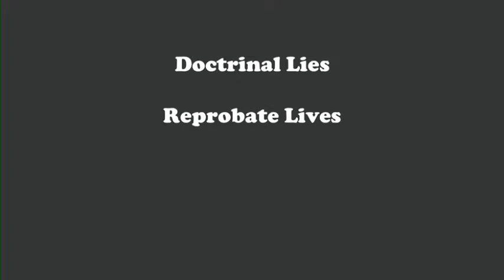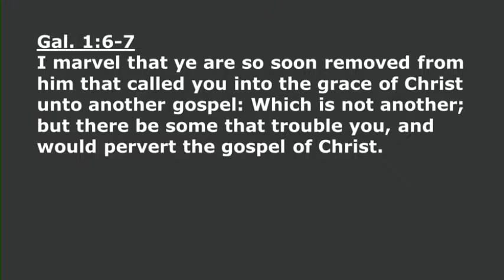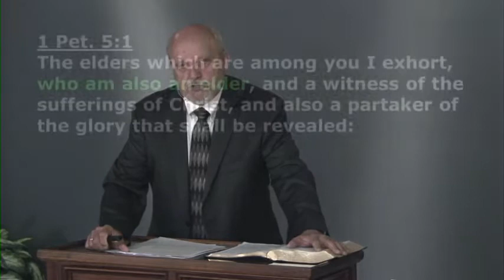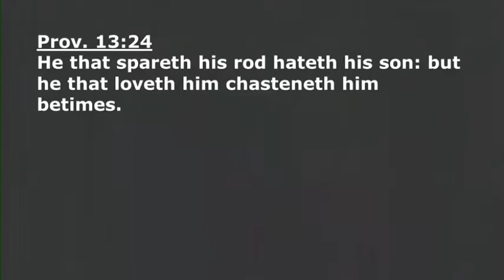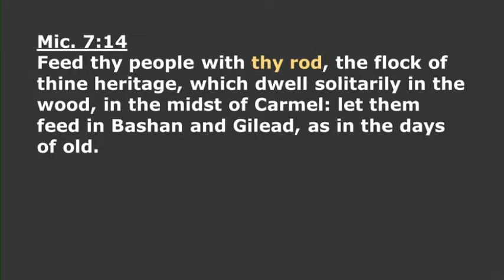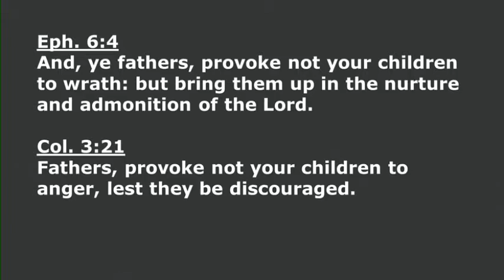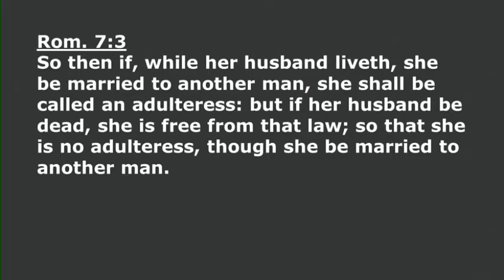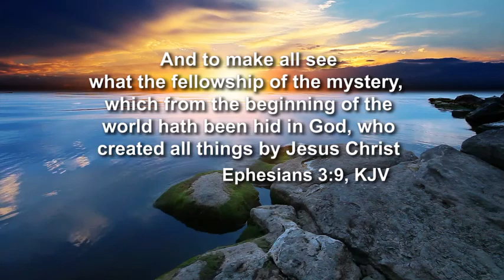Elder Qualifications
Romans Study #216 - July 22, 2018.
Text from Titus.
This is raw video recorded from the Live Stream on the above date. It will be replaced with a final edited version later.